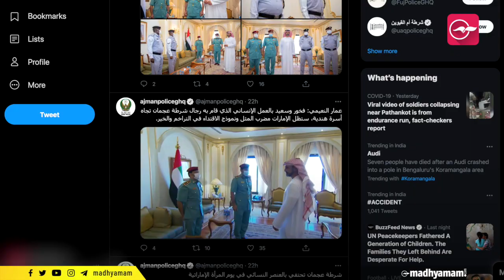മലയാളി കുടുംബത്തിന് തണലൊരുക്കി; അജ്മാൻ​ പൊലീസിന്​ കിരീടാവകാശിയുടെ ആദരവ് | Ajman Police | Viral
പൊരിവെയിലിൽ നിന്ന കുടുംബത്തിനാണ്​ പൊലീസ്​ വാഹനത്തിൽ അഭയം നൽകിയത്. കുട്ടികളുടെ പിതാവ്​ എടുത്ത​ വീഡിയോ സോഷ്യൽ മീഡിയയിൽ വൈറൽ.

Crown Prince pays tribute to Ajman Police